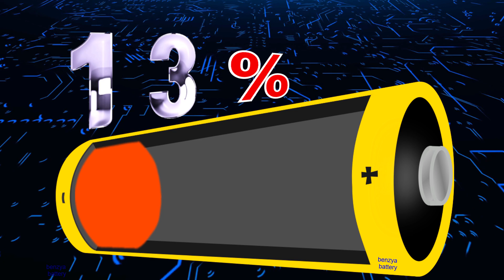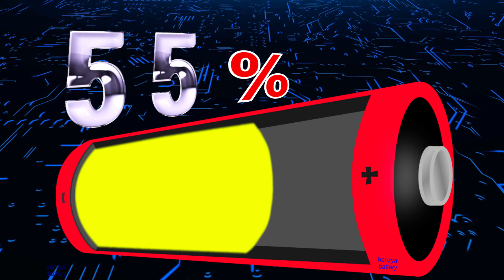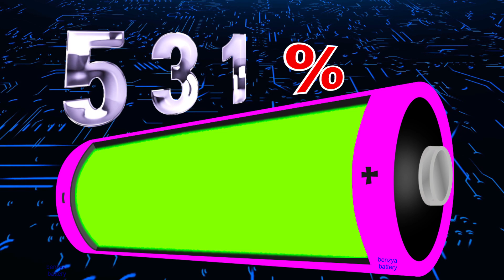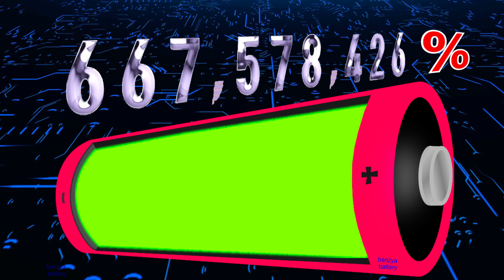⚡Colorful 🔋Battery overcharging 999,999,999% 🎵 Music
00:00 - Ready
00:03 - Battery Charging 1% 🎵[Lemon Fight - Stronger ]
02:05 - Battery Charging 100%
02:14 - Battery Charging 200%
02:21 - 🎵[ ID ]
02:39 - Battery Charging 500%
02:48 - Battery Charging 10,000%
03:19 - Battery Charging 300,000,000%
03:25 - Battery Charging 999,999,999%
03:30 - End